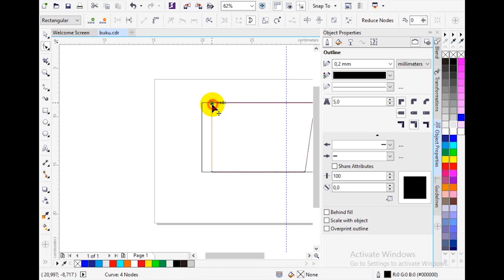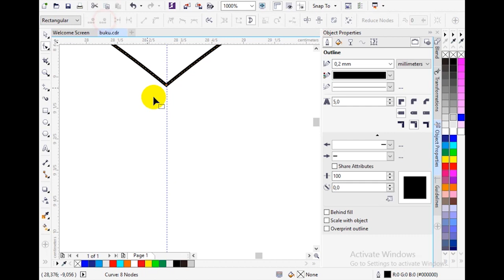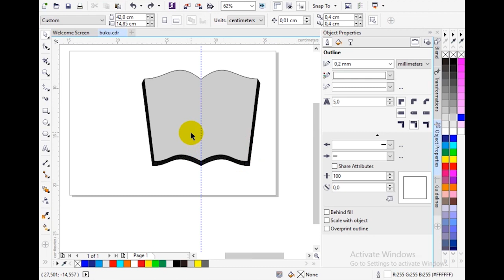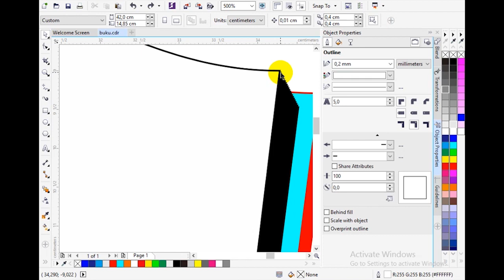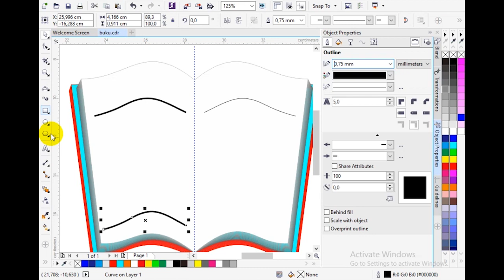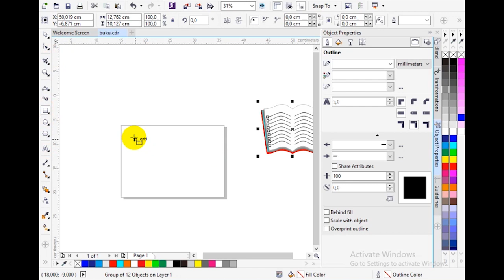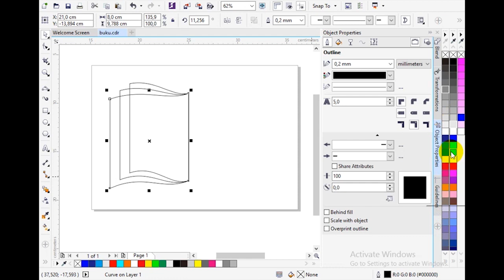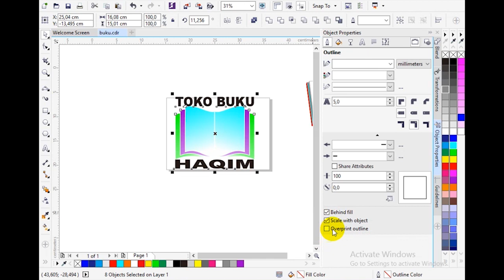Tutorial Gambar Buku Terbuka | Corel Draw X7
Tutorial cara menggambar Buku Terbuka  dengan menggunakan Corel Draw X7